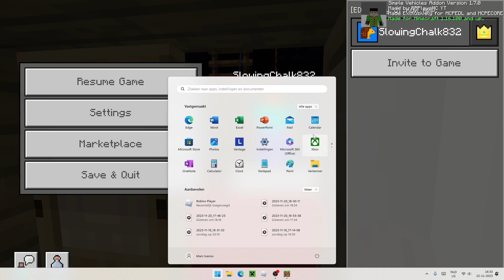minecraft titanic movie somethings are from the titanic 1997 movie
romance love and more in this movie